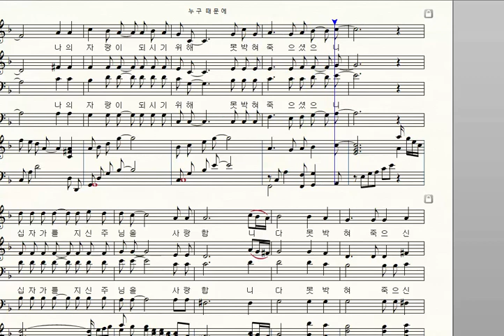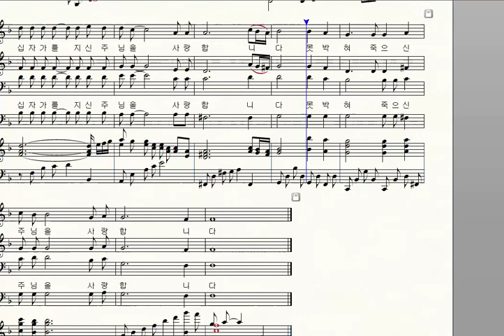누구 때문에 손명희 최덕신 테너